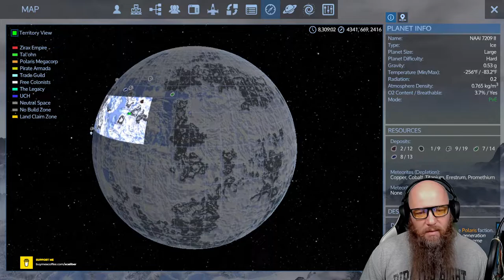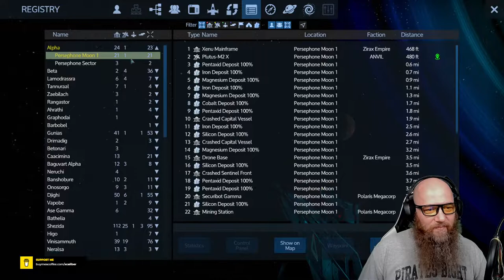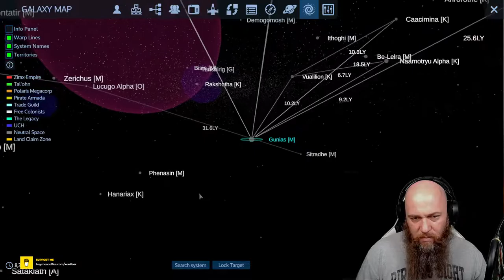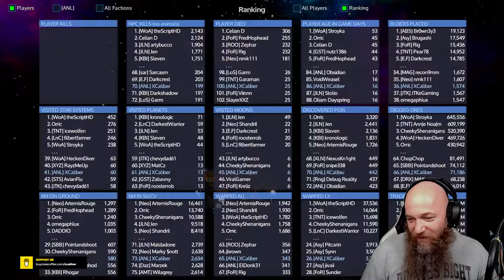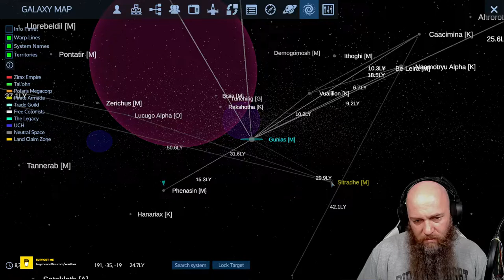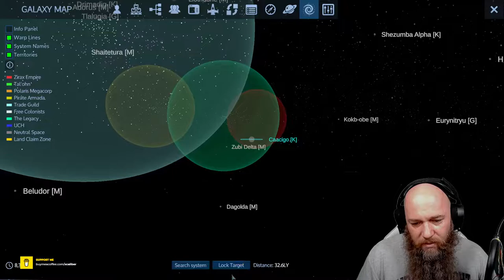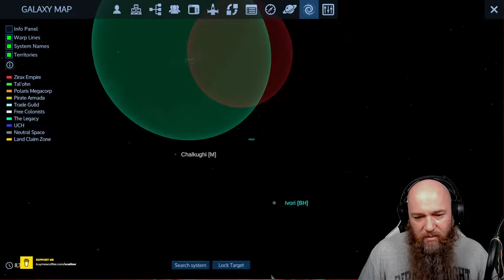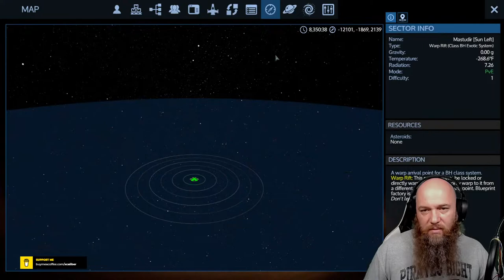Bludgeon | Anvil Reforged Eden Server | COOP Let's Play JRandall | Stream 10